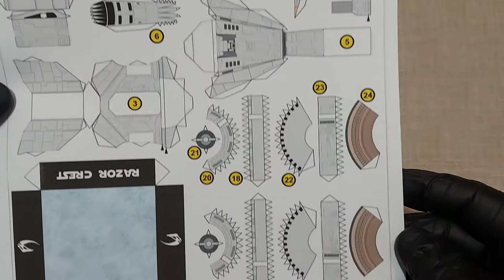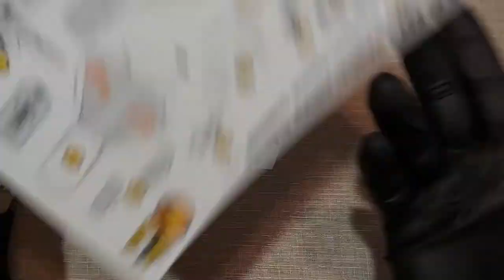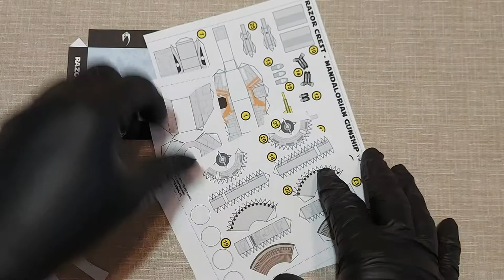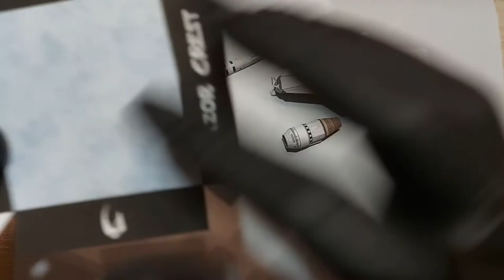004 Star Wars Mandalorian Razor Crest 🙂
DIY Star Wars Mandalorian Razor Crest - How to make a paper (2020) Star Wars Mandalorian Razor Crest Model.

1:250

Materials I used:

(Printer)
Pritt school glue
140g A4
ruler
scissors
Scalpel Blade